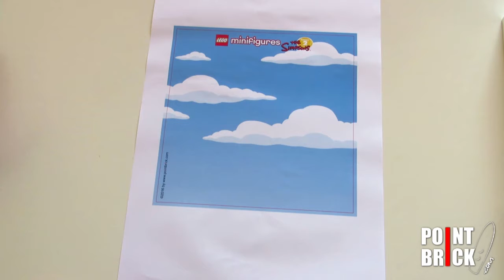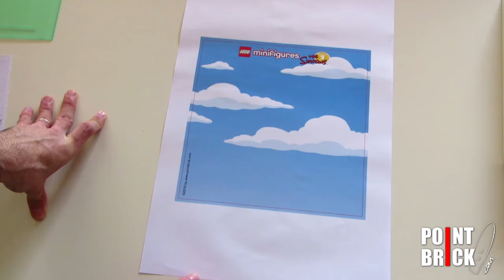Tutorial - Come costruire un espositore per i Minifigures LEGO! How to build Display Frame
Tutorial semplicissimo per realizzare un fantastico ed economico espositore per i vostri minifigures LEGO preferiti partendo dalla cornice Ribba IKEA. Scopri come utilizzare i nuovi supporti in plexiglass trasparente per un risultato perfetto senza mattoncini da incollare!

...e ovviamente i LEGO Minifigures!